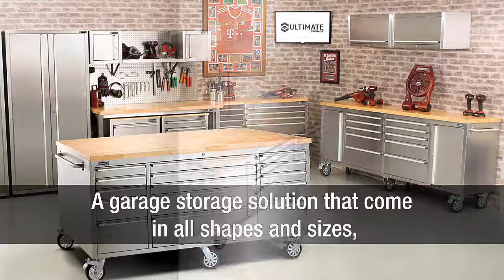Declutter Homes Easily With Ultimate Storage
is a reliable company that offers reliable cabinets. Cabinets offered by UltimateStorage provides the best designs and materials to ensure reliability.